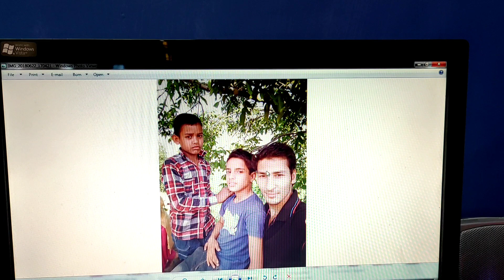HOME ALONE - The Beginning ep 01 || Rajput ankush thakur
HOME ALONE - The Beginning || Rajput ankush thakur||
Tripod
 Gorilla Tripod
Boya BYM1
Collar Microphone for Recording YouTube